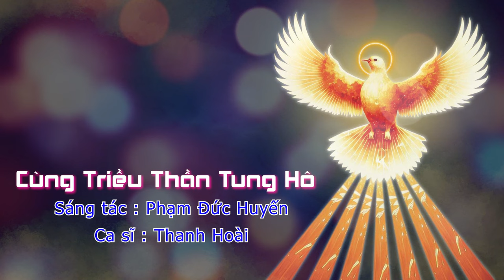Cùng Triều Thần Tung Hô - Thanh Hoài | MV Thánh Ca Mới Nhất - ST: Phạm Đức Huyến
🎵 Ca khúc: Cùng Triều Thần Tung Hô
🎼 Sáng tác: Phạm Đức Huyến
🎙Ca sĩ : Thanh Hoài

✒ Booking:  Nhạc Thánh Ca Toàn Quốc (Nationwide Event)